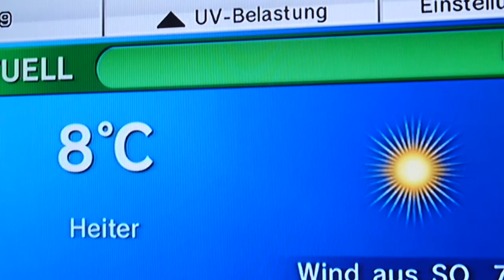empfehlenswert Wii Nintendo Wetter Rezension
schnell gewicht verlieren , blake lively gewicht , gewicht zunehmen , gewicht baby , selena gomez gewicht , bmi rechner kostenlos , bmi berechnen frau , bmi berechnen , gewicht